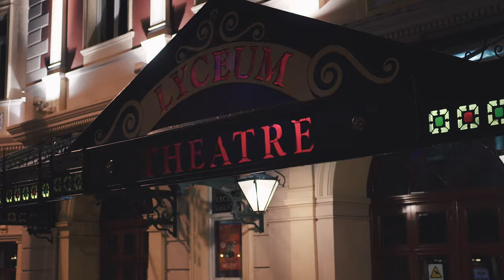DanimaL & Pragmatik - Seven Hills [Music Vid] | P110